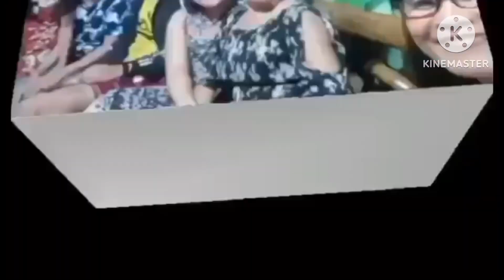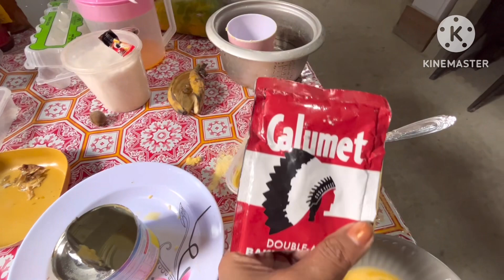Happiest birthday 🎂@mananghelen1139 by Flordelisa burato